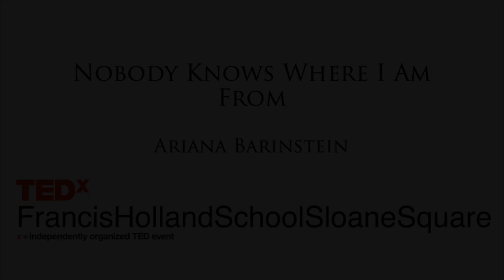Nobody Knows Where I Am From | Ariana Barinstein | TEDxFrancisHollandSchoolSloaneSquare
Have you ever struggled with your cultural identity? Do you try and prioritise another culture over your own just because it is more known and widespread? This talk will explore how cultural inequality exists in everyone’s lives and how we can start to combat it to preserve the standing of small countries. Ariana is a student at Francis Holland School, Sloane Square, with a keen interest in studying International Business/Economics, along with Eastern European studies. This talk was given at a TEDx event using the TED conference format but independently organized by a local community.